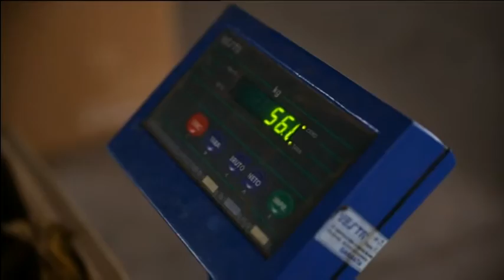OBJEKTIV - Pěstování tabáku v Argentině